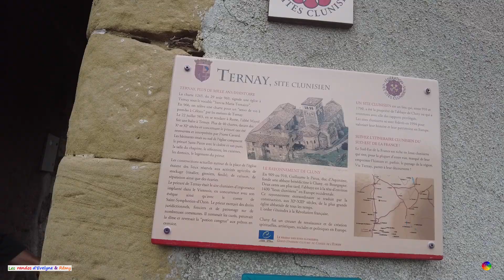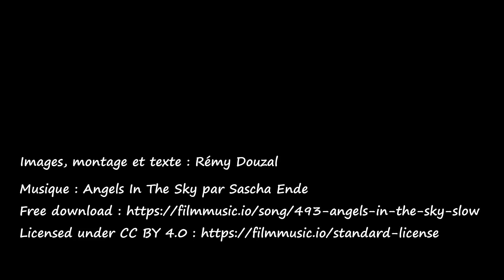23-10-Ternay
Rando à partir de Ternay